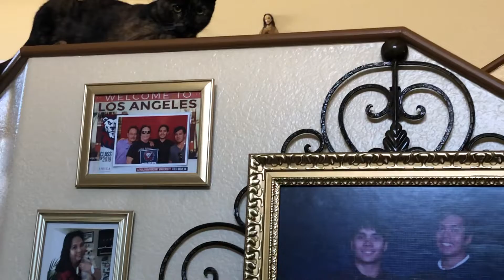House Decor with Our cat “Sesame “on the ledge.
Sesame, our black cat was just on the right place while I was doing a short video of our house decor.